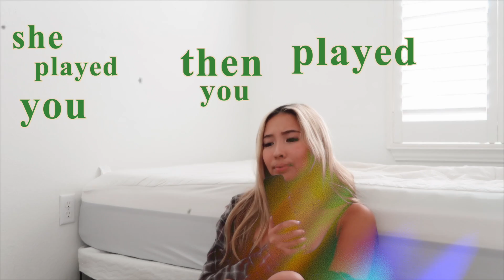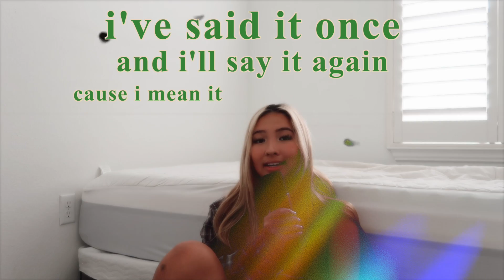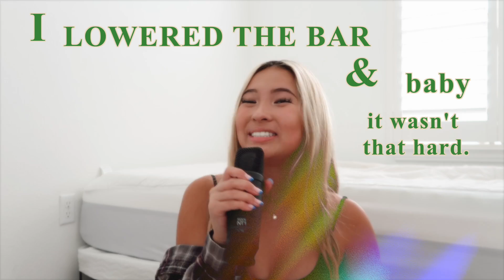BOTH WAYS | Caroline Manning (OFFICIAL MUSIC VIDEO)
BOTH WAYS AVAILABLE NOW!

xx,
caro!